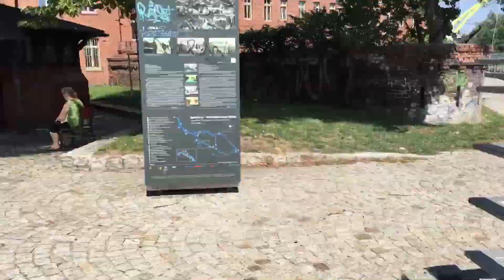Chilled Out in Wroclaw